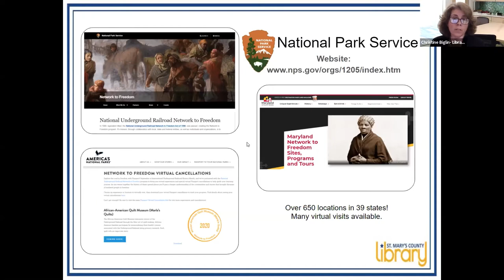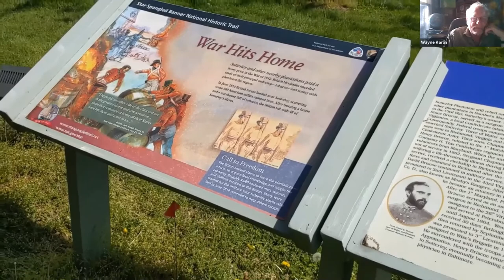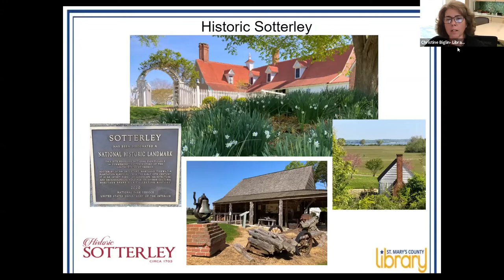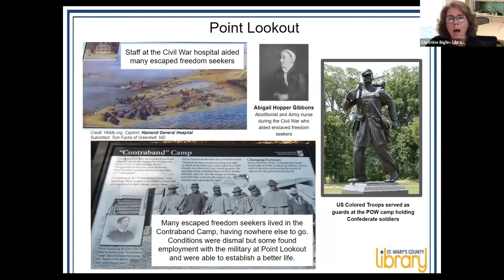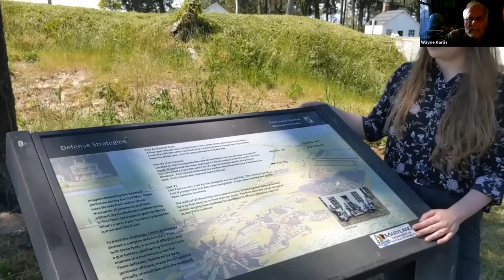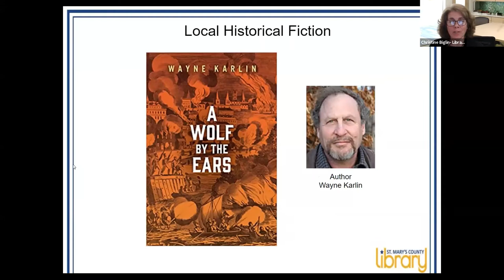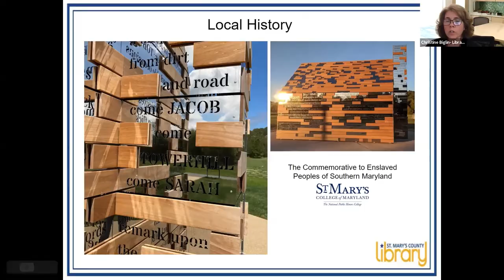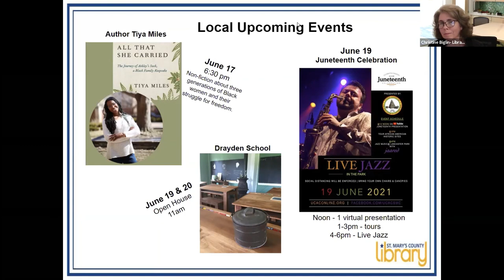Network to Freedom Trail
Take a walk on the National Park Service’s Network to Freedom Trail right here in St. Mary’s County!

The path to freedom from slavery in our county took many forms. Join us on a virtual tour of our three officially designated National Park Network to Freedom sites. Learn the origin stories of enslaved peoples who escaped Sotterley Plantation during the War of 1812; the tragedies of those recaptured and held in the Old Jail, along with the allies trying to help them; and also the history of the ‘contraband camp’ of escaped enslaved peoples outside the Civil War POW camp at Point Lookout. Our local historians will be there to guide you along the Trail and answer all your questions. In addition to exploring our history, we’ll be joined by local author Wayne Karlin, who has woven these real life situations into a work of historical fiction entitled A Wolf by the Ears, which is set in St. Mary’s County in 1814.